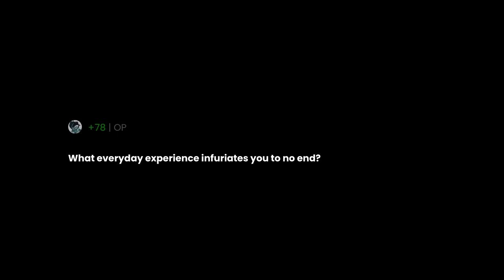What everyday experience infuriates you to no end?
"What everyday experience infuriates you to no end?" the question you all have been asking for.